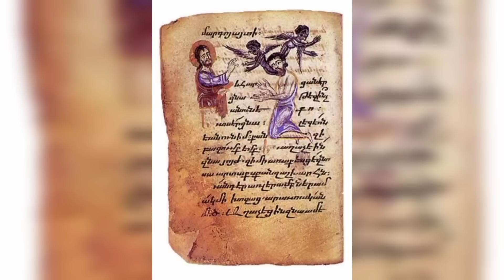САМАЯ ИЗОЩРЕННАЯ ХИТРОСТЬ ДИАВОЛА СОСТОИТ В ТОМ, ЧТОБЫ УВЕРИТЬ ВАС В ТОМ, ЧТО ОН НЕ СУЩЕСТВУЕТ!!